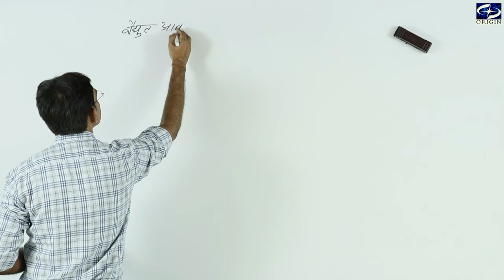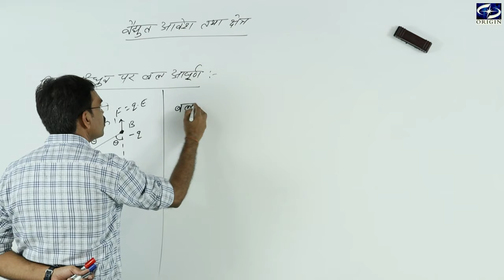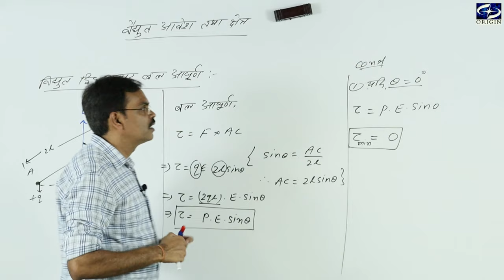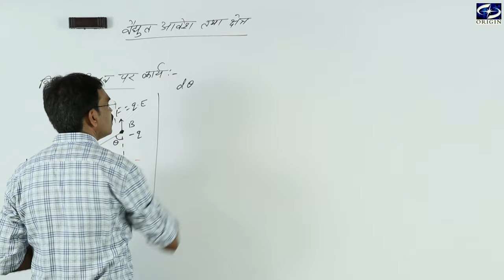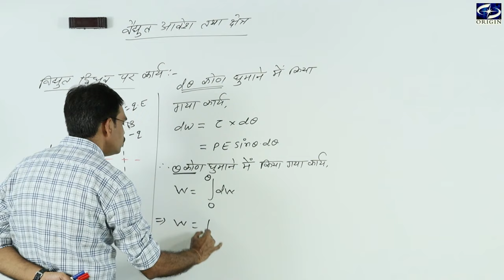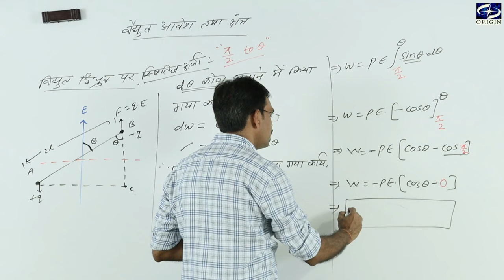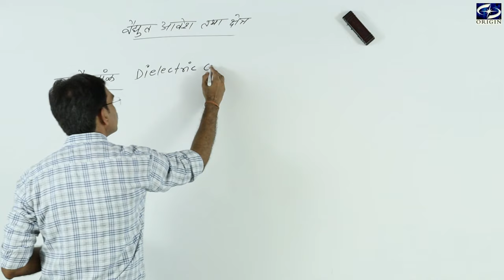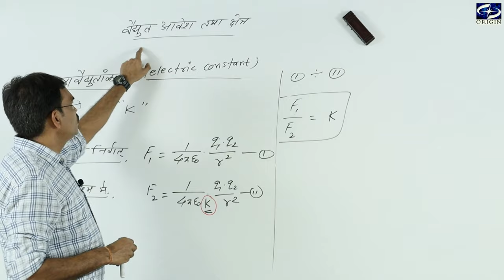विद्युत आवेश तथा क्षेत्र - 3 Physics Class - 12th Chapter -1 Hindi Medium - 12 / IIT-JEE / NEET